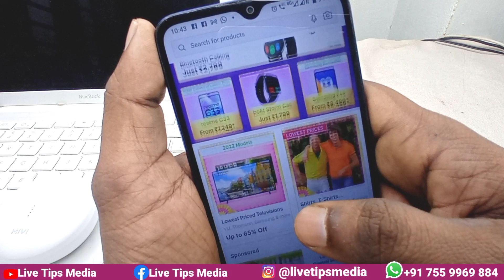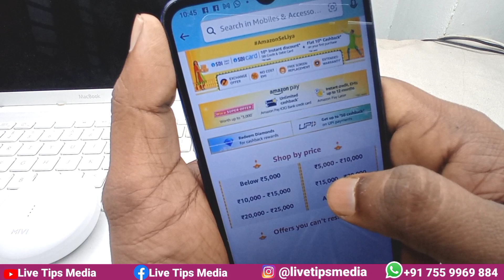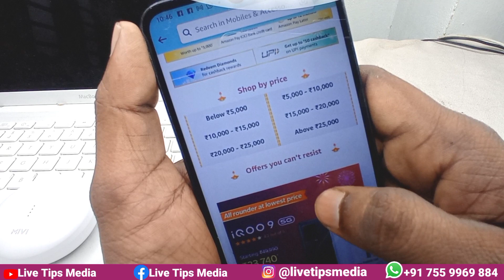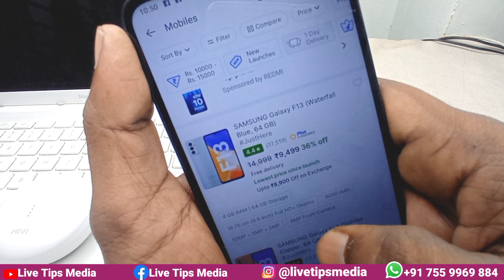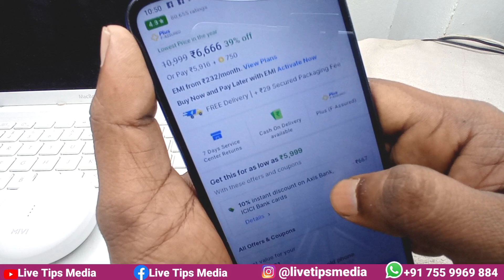ഓഫര്‍ പെരുമഴയായി ആമസോണും ഫ്ലിപ്കാര്‍ട്ടും | Best Offer Amazon indian Festival | Big billion Days